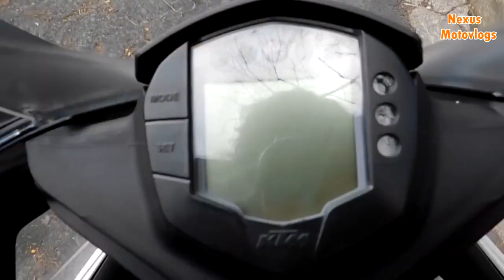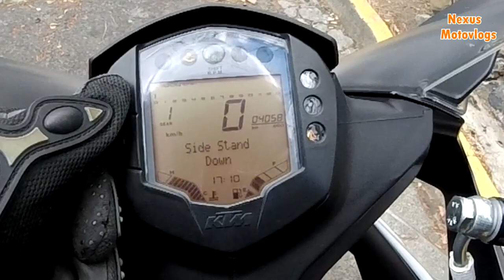kTm RC 200CC REVIEW & TOP SPEED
En esta ocasión tuve la oportunidad de probar a una de las mejores 200 cc del mercado, les comparto que tal me pareció, esta es  una de las motos mas representativas de la firma Austriaca y a ganado terreno gracias a su diseño y prestaciones .